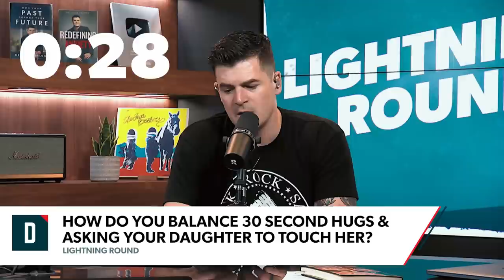Compromising in Marriage and Parenting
On today’s show, we hear about:
- A woman hoping to find common interests to enjoy with her husband
- A soon-to-be husband wondering how to have better work-life balance
- 10 parenting questions you’ll want to hear the answers to

Twitter (@johndelony)
Instagram (@johndelony)